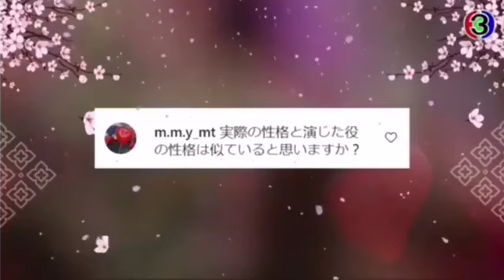แล้วผัดสะตอกุ้ง พี่ยังชอบอยู่มั้ยคะ 😁😂